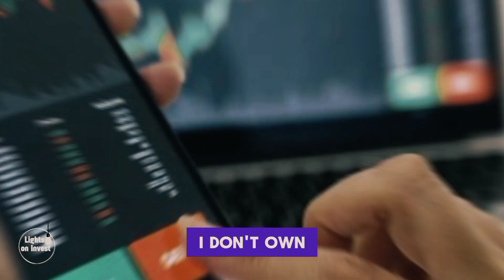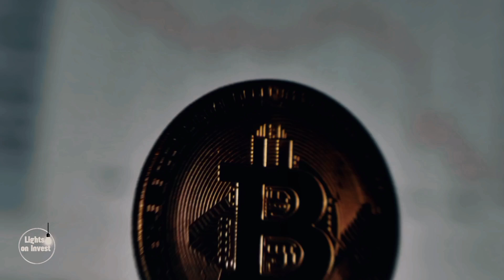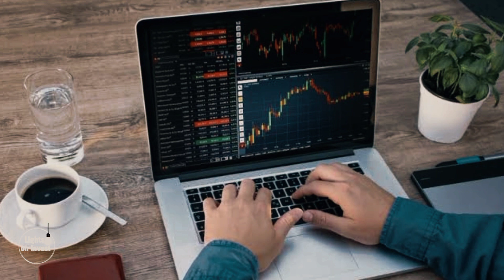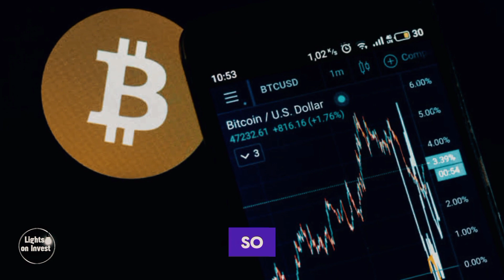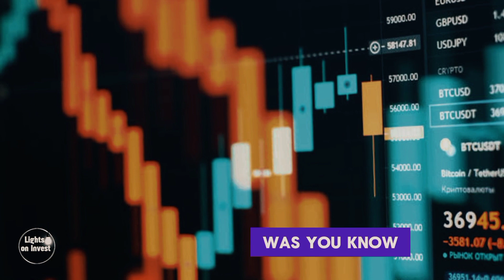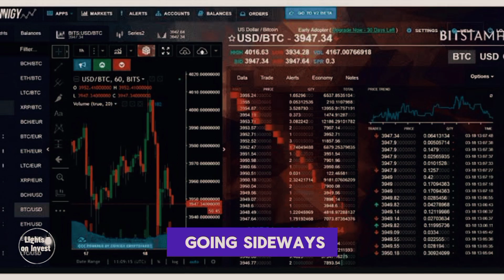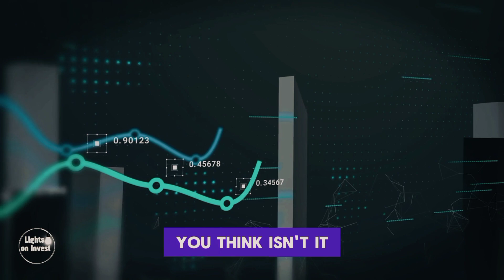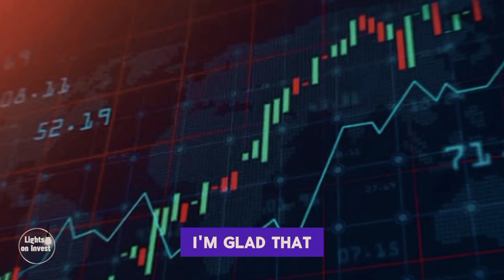You won't recognize Crypto in the next 12 months | its about to Blow Peter Schiff Bitcoin Prediction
Peter Schiff makes a bold Prediction Brace, a prediction that could reshape the landscape of Bitcoin in this video, You won't recognize Crypto in the next 12 months | its about to Blow Peter Schiff Bitcoin prediction. we explore the insights and forecasts of the renowned financial commentator, Peter Schiff.

We dissect Peter Schiff's prediction, where he anticipates Bitcoin prices soaring to $100,000 within the next 12 months.

Dive deep into the factors and market dynamics that Peter Schiff believes could contribute to this significant surge in the world's leading cryptocurrency asset.

Gain valuable perspectives on the potential trajectory of Bitcoin as we analyze Peter Schiff's Bitcoin prediction. Explore the implications of such a price movement on the broader crypto market

Join us as we navigate the crypto seas and discuss how Peter Schiff's predictions may impact not only Bitcoin but also the broader cryptocurrency ecosystem. Explore the potential ripple effects on altcoins and the industry as a whole.

Stay ahead with in-depth coverage of crypto news, offering insights into market movements, regulatory updates, and emerging trends that could influence your crypto journey.

Wondering about the current Bitcoin price today and its potential path to $100,000? Tune in as we analyze the present market scenario and potential future trajectories, guided by Peter Schiff's expert perspectives.

The journey to a $100,000 Bitcoin price within the next 12 months may be upon us, and we're here to guide you through every twist and turn. BitcoinPrediction

Music from Uppbeat (free for Creators!)

This is by no means financial advice, this is only for education purposes only. do your own research before investing.